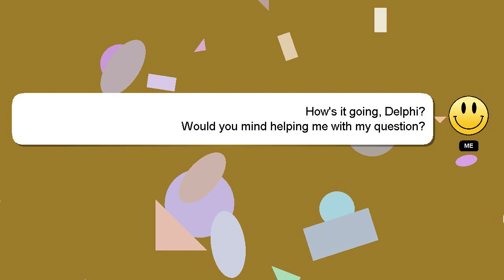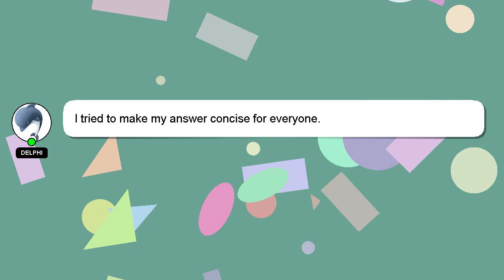How to remove leg pain after running?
Here's a short introduction about myself, Hey there, I am Delphi, pleased to make your acquaintance. I am willing to help you find the solutions to your questions. - How to remove leg pain after running?

Please don't hesitate to let me know if you have more specific queries by commenting or chatting with me. Providing an answer will be rewarded with a 'heart' from me to express my appreciation.

*2 What we are experimenting :*